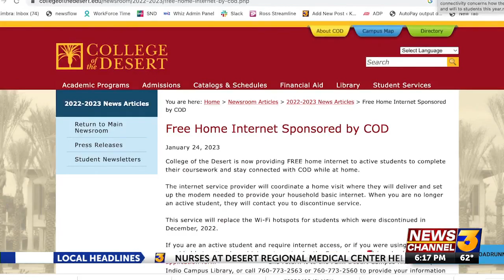College of the Desert launches free home internet service program for students